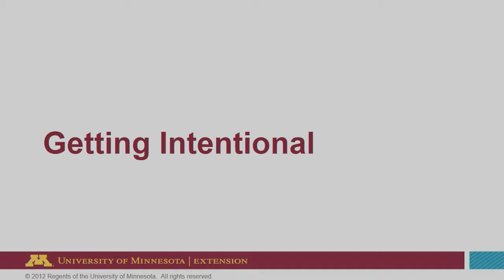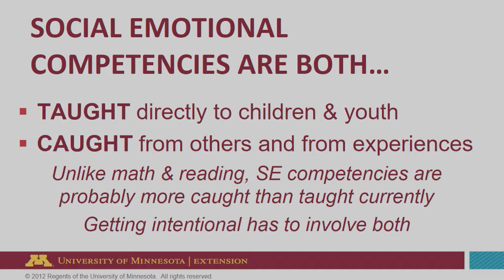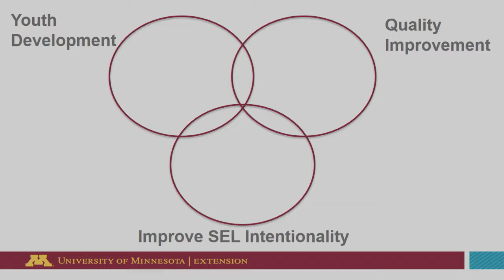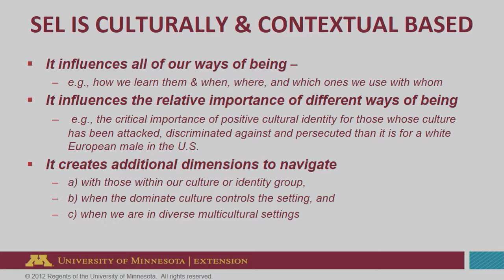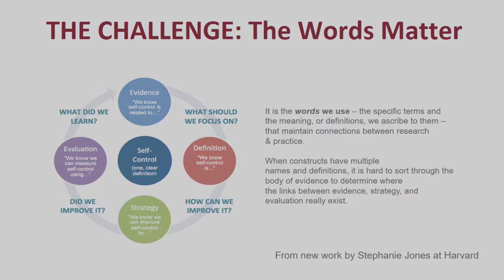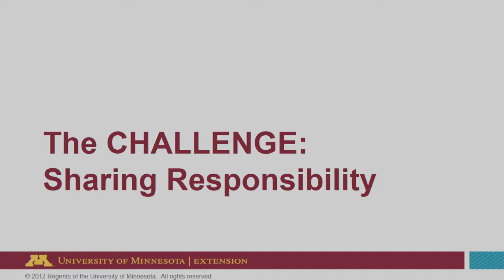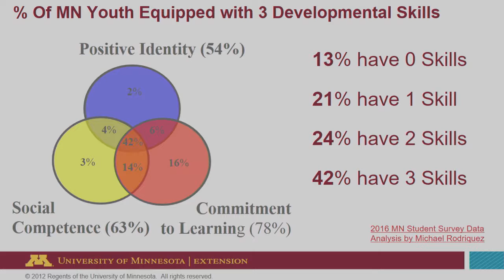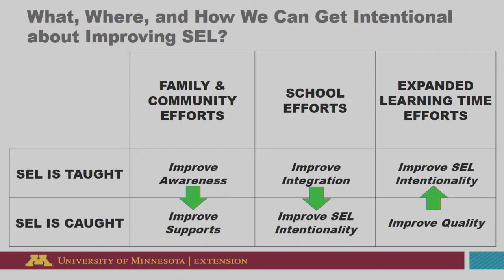Clip 2 of Dale